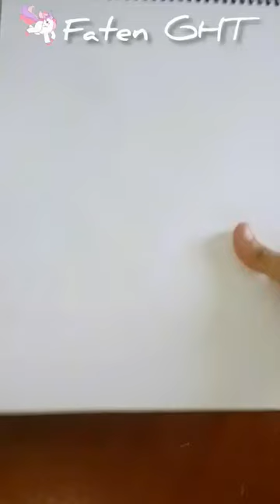Before, after 🎊🍃 ∥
رسومات

كيفية رسم